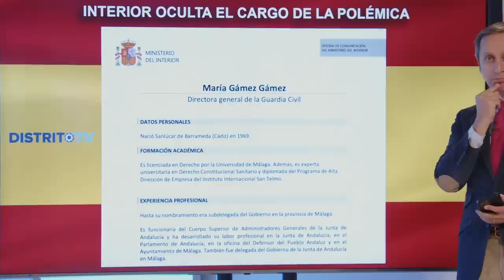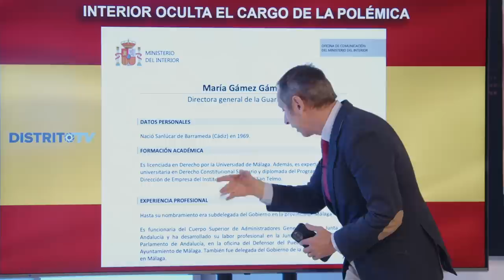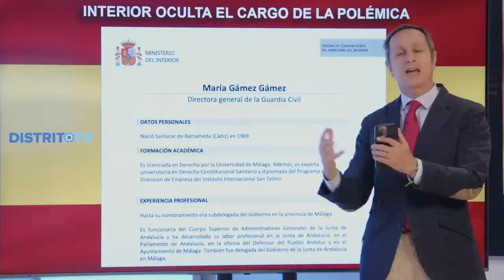💥BESTIAL💥CARLOS CUESTA:MARLASKA oculta el cargo oficial que vincula a GÁMEZ con el caso de su MARIDO